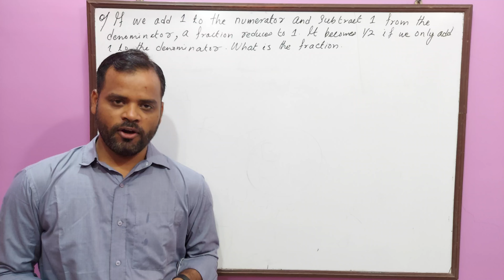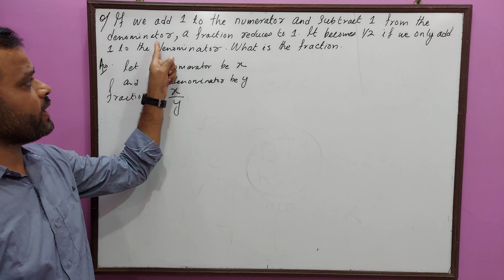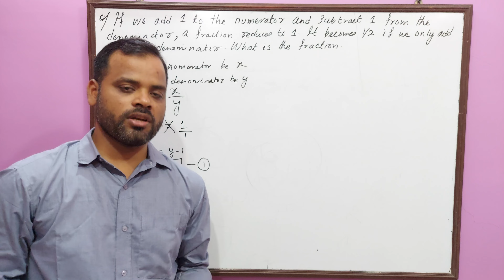If we add 1 to the numerator and subtract 1 from the denominator, a fraction reduces to 1. It bec...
If we add 1 to the numerator and subtract 1 from the denominator, a fraction reduces to 1. It becomes 1/2 if we only add 1 to the denominator. What is the fraction?